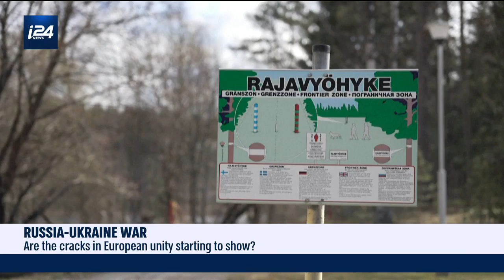Ukraine quiet about campaign as war with Russia rages on